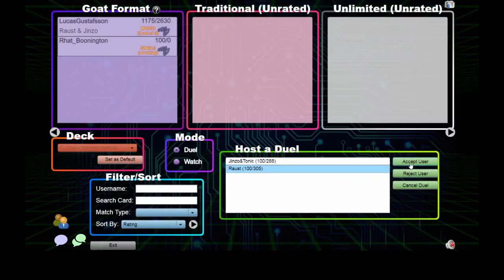Jinzo&Tonic&Raust vs Viking Goats. Commentary from both perspectives!